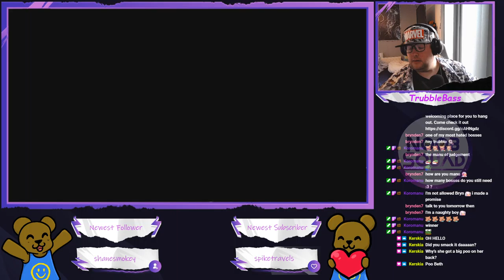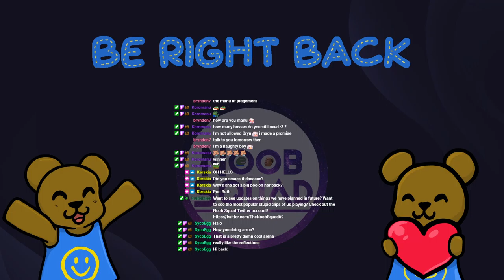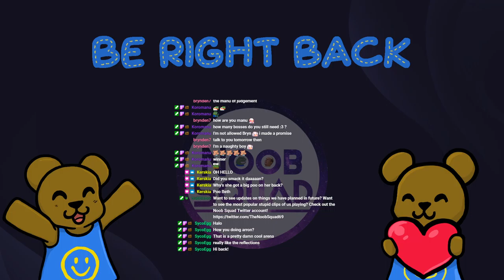Dark Souls 2 - The PunchBeth adventures continue! (Part 12)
Took a little mental health break but now I'm back, and even better I've forgotten how to play!
I manage to finish off the land of ash and misery, ready to move on to the land of cold and sadness.